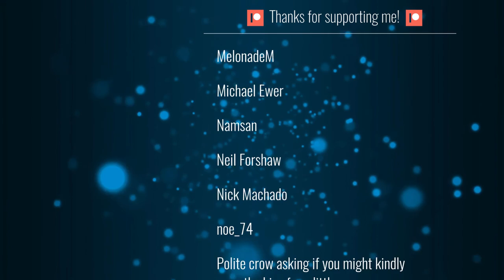"HOURGLASS" - MIDI version (SUPPLICE Soundtrack)